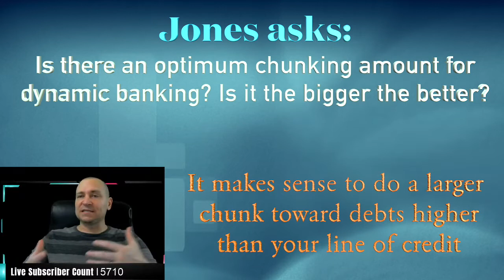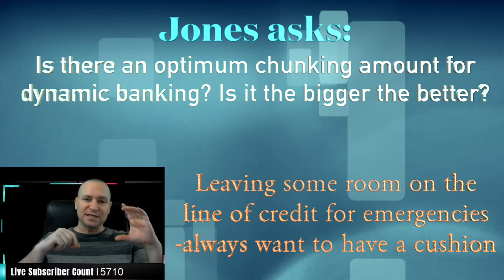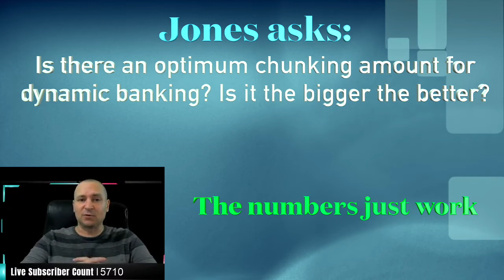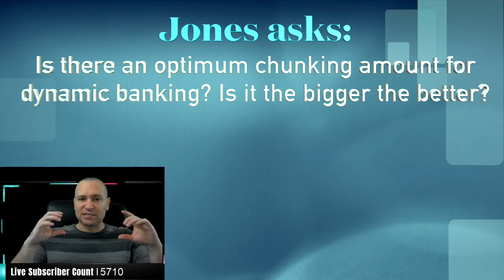Is there an optimum chunking amount with dynamic banking? Is bigger better?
In today's episode, we answer the question: Is there an optimum chunking amount with dynamic banking? Is bigger better?

Get the books to help guide your financial journey:
The Retirement Miracle by Patrick Kelly
Need affordable legal services? Check out Legal Shield.
Protection for your family, your business & your personal identity.

View the transcript of this video here:
(coming soon)